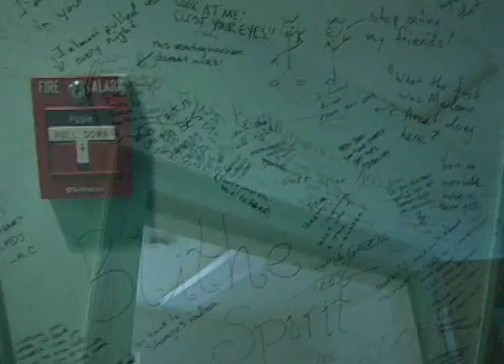Editing Reel ( WHOAGRL PRODUCTIONS)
"Rearview" "Angelica" "Classmate Interview" "Gay Stereotypes Documentary" "Spashley" "(MTV) Lisa Rizzo & Brooke LaBarbera Interview"
ALL VIDEO Belongs to WhOaGRL Productions w/ the exception of "Spashley" Video belongs to The-N.com